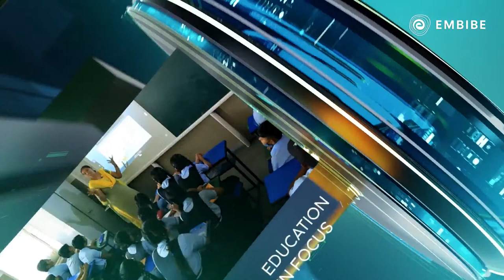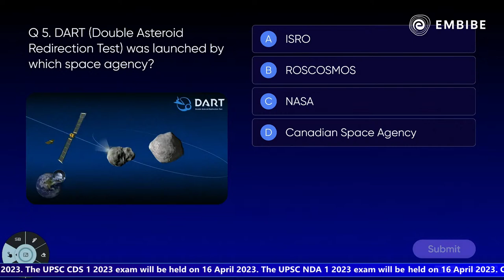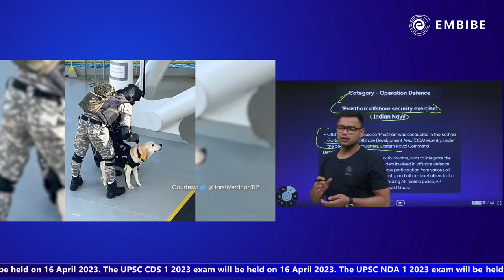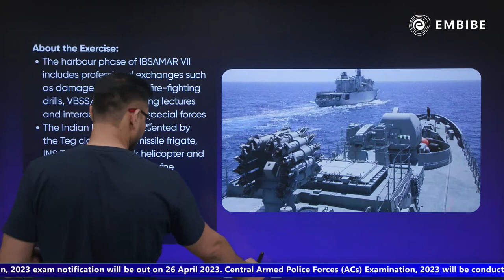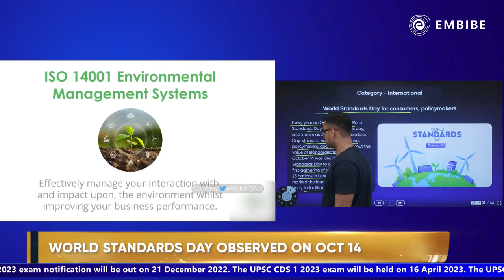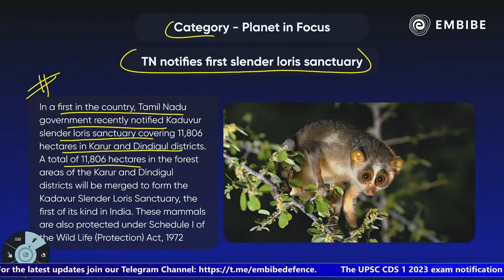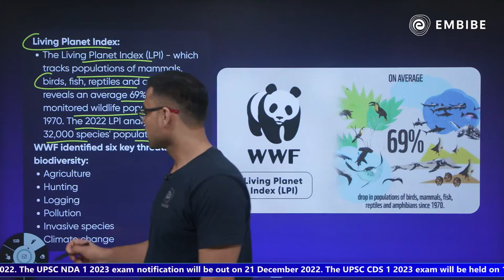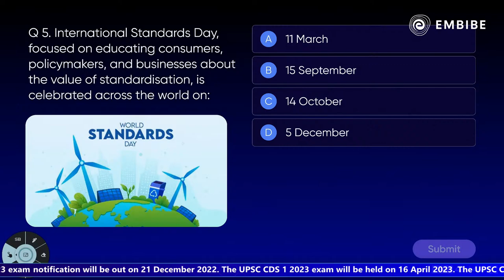Daily Current Affairs | Current Affairs Today | UPSC,CDS ,CAPF,NDA | 14 Oct 2022 | Rohit Thakur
This is a live class on "14 October 2022 Current Affairs" on Defence YT Channel. In this session, Rohit Thakur Sir will discuss important current affairs for all Competitive Exams.

00:00 Introduction to 14 Oct 2022 Current Affairs
2:40 Mock Test of 13 Oct 2022 Current Affairs
7:26 Jaipur hosts 5th South Asian Geoscience Conference
10:27 'Prasthan'offshore security exercise: Indian Navy
13:55 IBSAMAR: INS Tarkash reaches South Africa
17:54 Website for Armed Forces Casualties Fund
20:43 World Standards Day for consumers, policymakers
23:45 World Sloth Bear Day festivity
26:37 TN notifies first slender loris sanctuary
29:55 Living Planet Report:69% decline in wildlife
33:42 'PowerEX'Cyber Security Exercise by CERT-In
35:31 Mock Test
38:43 About Embibe App